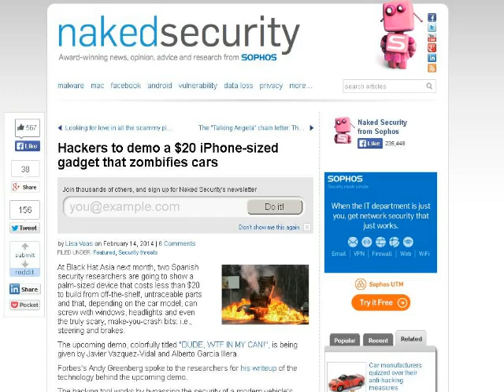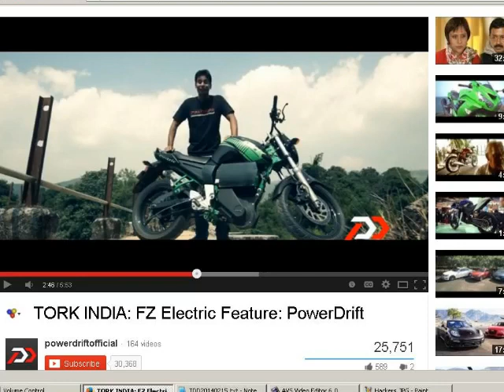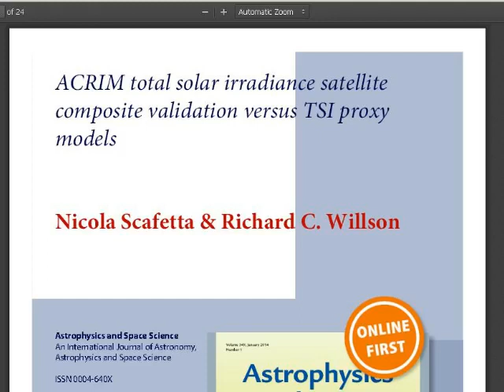TDD report for February 15, 2014 (China moon rover down but not out, and more)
Jade rover talking but not moving

from Mike Reed
TORK INDIA: FZ Electric Feature: PowerDrift

from Brian West
ACRIM total solar irradiance satellite composite validation versus TSI proxy models
by Nicola Scafetta & Richard C. Willson